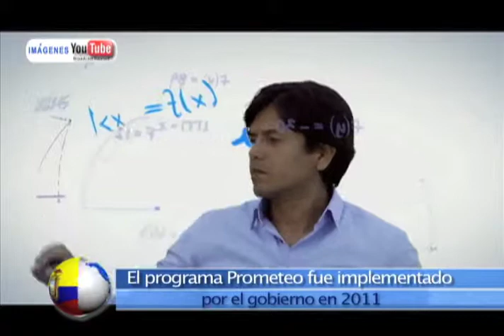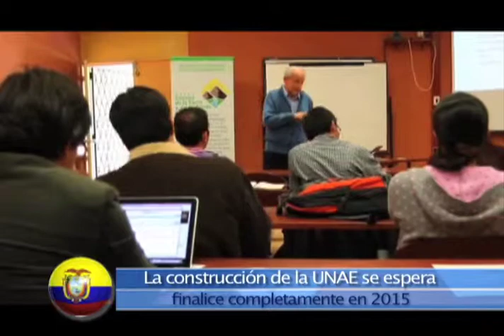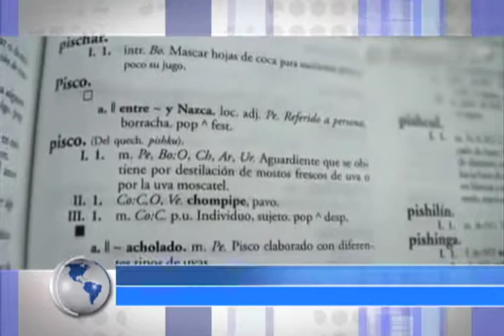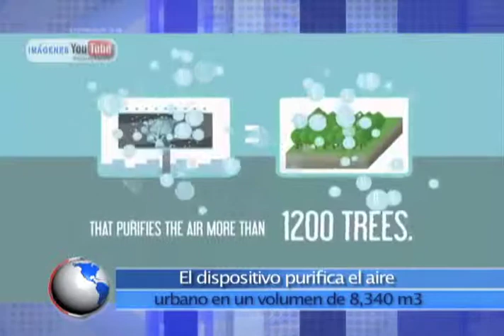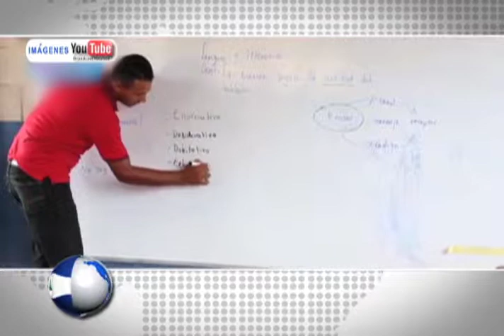Horizonte Latinoamericano 232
Esta es la emisión Doscientos Treinta y Dos de Horizonte Latinoamericano, una producción original del Instituto
Latinoamericano de la Comunicación Educativa (ILCE)
Horizonte Latinoamericano es un informativo semanal de 5 minutos, con un formato multiventana (internet, televisión, radio, redes sociales), que tiene por objetivo difundir lo más relevante en términos de cultura, educación, ciencia, ecología y tecnología de Latinoamérica, del propio ILCE y del mundo. Además de difundir las actividades y proyectos de los ministerios de educación
y cultura de los 14 países latinoamericanos integrantes del Instituto.

Los temas que hoy se abordan son:
- Universidad De Ecuador UNAE
- CONOCER
- Real Academia Española (RAE)
- Colegio Mayor de San Bartolome
- Cartel UTEC
- MINED Talleres de educación

Facebook: Horizonte Latinoamericano / Link directo:
Categoría Educación Licencia Licencia estándar de YouTube